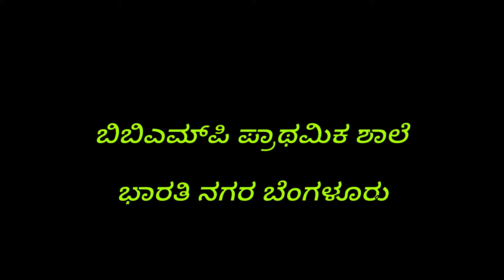'ಶಾಲಾ ಸ್ವಚ್ಚತೆ ಮತ್ತು ನೈರ್ಮಲ್ಯ' 2018 - ಬಿಬಿಎಮ್‌ಪಿ ಪ್ರಾಥಮಿಕ ಶಾಲೆ, ಭಾರತಿನಗರ, ಬೆಂಗಳೂರು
'ಶಾಲಾ ಅಭಿವೃದ್ಧಿ ಮತ್ತು ನಾಯಕತ್ವ' ಕಾರ್ಯಾಗಾರದ ಪ್ರಕಲ್ಪ ಕಾರ್ಯಯೋಜನೆ.